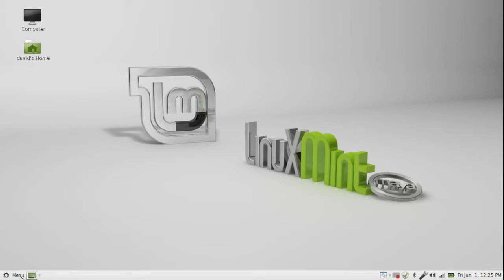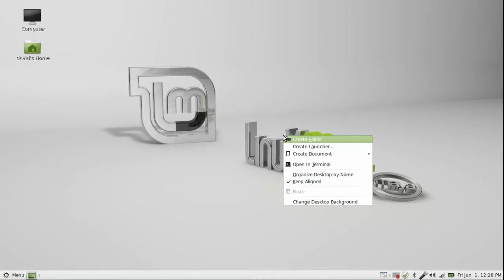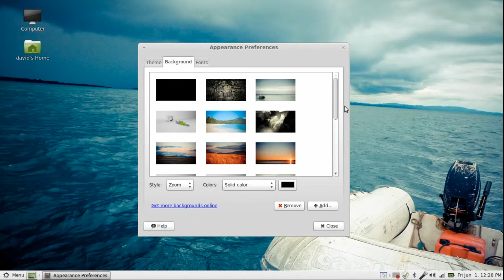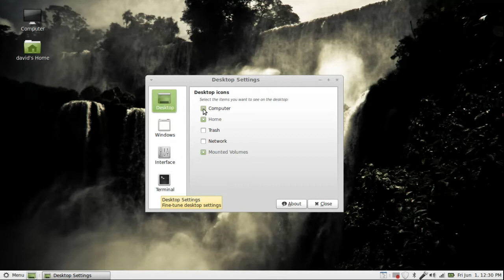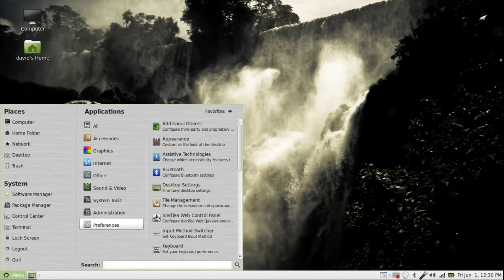Linuxmint 13 Maya Mate review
I review linuxmint 13 .